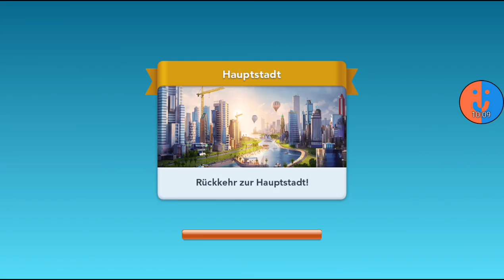Wir attackieren Vu's Haustier | SimCity BuildIt #36 [German]